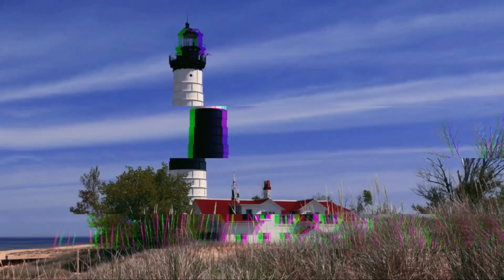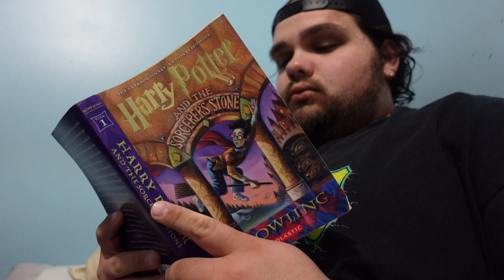My Relaxing Nighttime Routine for Better Sleep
Do you struggle to fall asleep or stay asleep throughout the night? With our busy lives and endless distractions, winding down for a restful night's sleep can feel impossible at times. In this video, I'm sharing my own personal nighttime routine that has helped me relax and get the best sleep possible. From taking a soothing bath or shower to sipping on a cup of herbal tea, I'll guide you through the steps I take to decompress and embrace calmness before bedtime. I'll also provide tips on creating a calming sleep environment, such as incorporating aromatherapy, keeping your bedroom cool, and disconnecting from electronics. Join me on this journey of self-care and relaxation and start creating your own soothing nighttime routine to enhance your sleep and overall wellbeing.